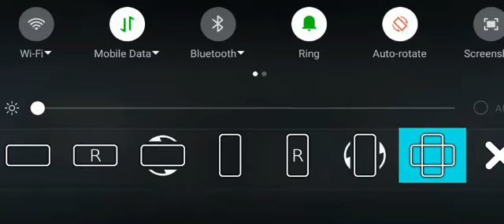MK 14 EBR (Enhanced Battle Rifle) animated simulation firing.